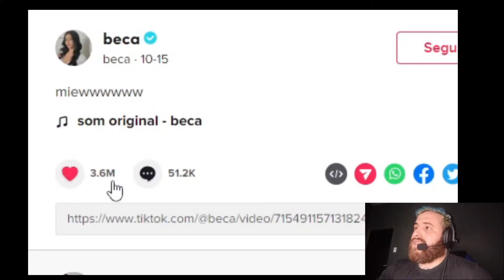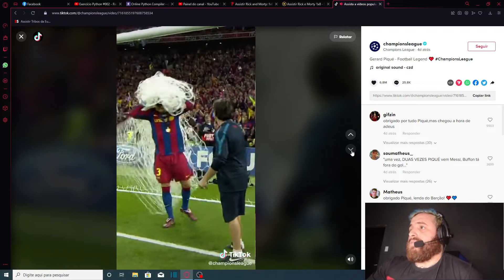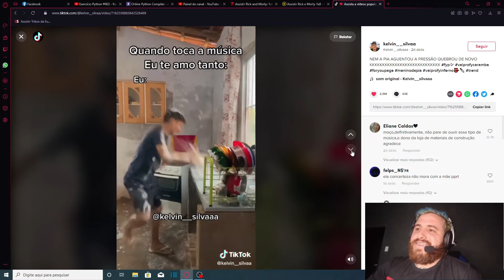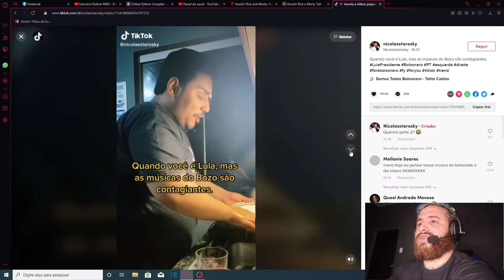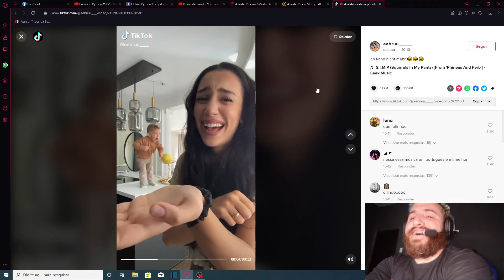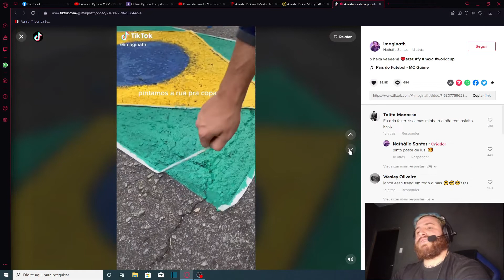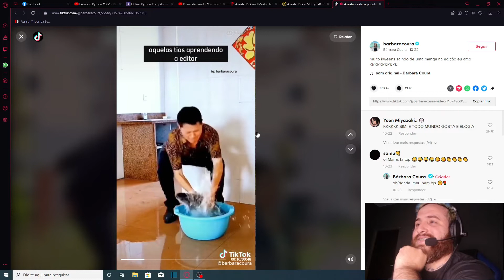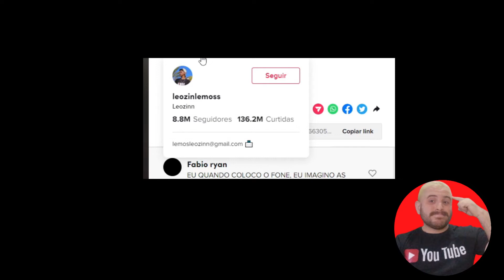REGINDO AO TIK TOK PELA PRIMEIRA VEZ HOMEM DE 31 ANOS NO TIK TOK KKKKK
HOMEM DE 31 ANOS ENTRANDO PELA PRIMEIRA VEZ NO TIK TOK, DEU BOM? VEJA O VÍDEO KKK